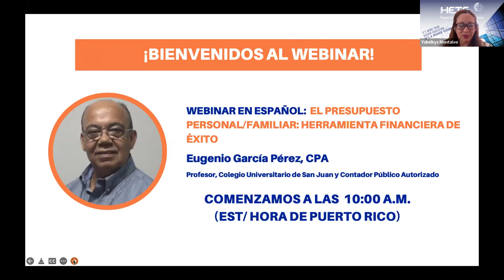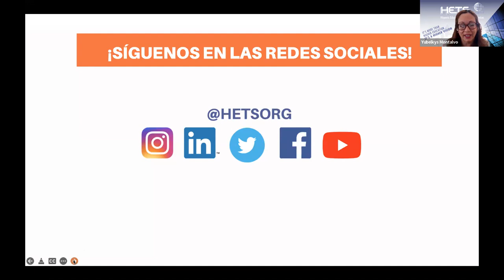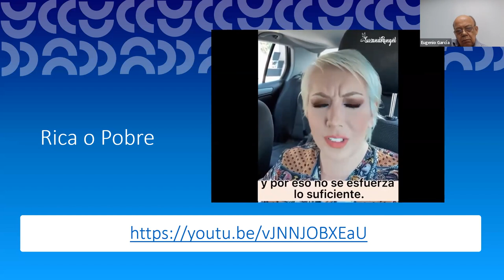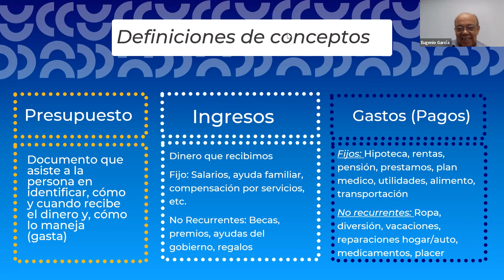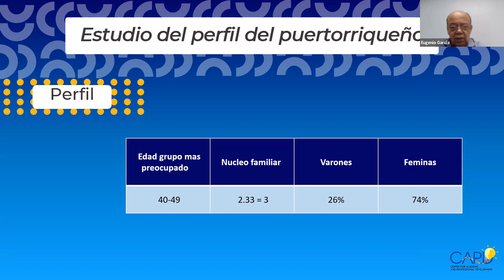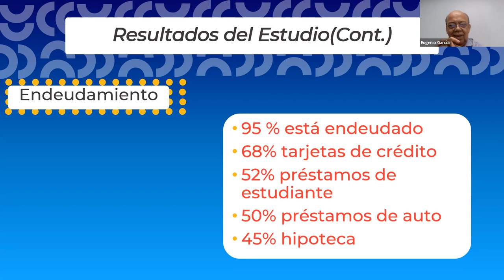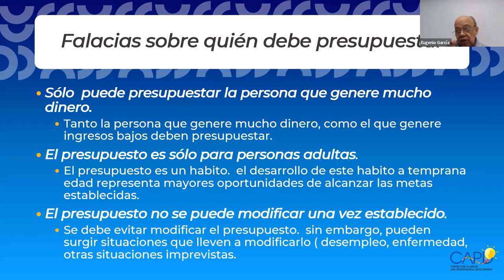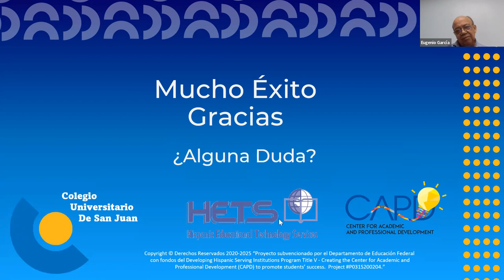Webinar de Eugenio García sobre Presupuesto Personal/ Familiar - Herramienta Financiera de Éxito